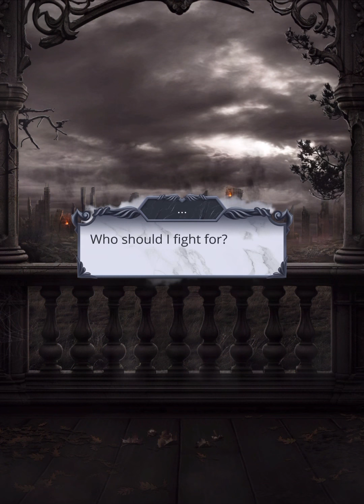[Lucifer] Romance Club: Heaven's Secret 2 Season 2 Episode 8 • The Fifth Seal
The fifth seal is broken. The Horsemen now focus more seriously on the Order.
You can follow this game
And listen Romance Club tracks by Djino (Official)